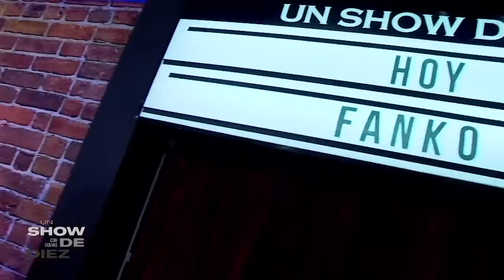Dímelo todo (En vivo en Un show de 10 con Mario Cuevas) - Fanko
Por primera vez en todos los medios de comunicación tocamos "Dímelo todo" en Un Show de 10 por QuieroTv. Una canción de amor para bailar al ritmo de la cumbia de Fanko. ¡Que se escuche en todas tus fiestas!